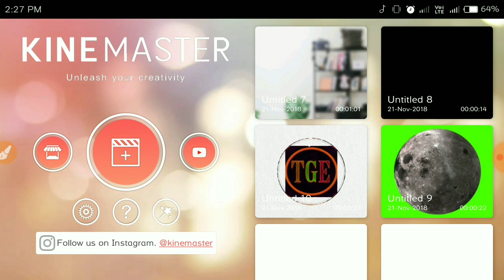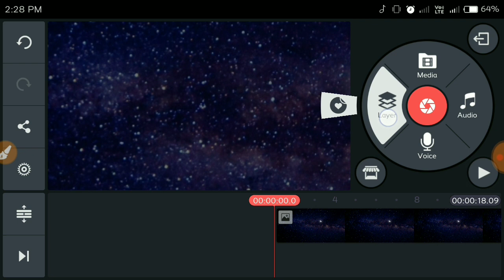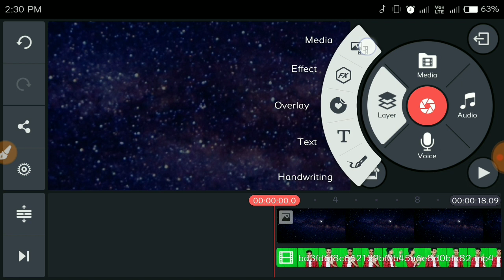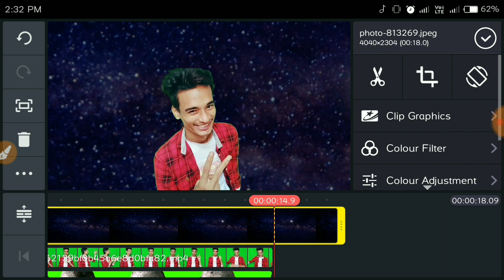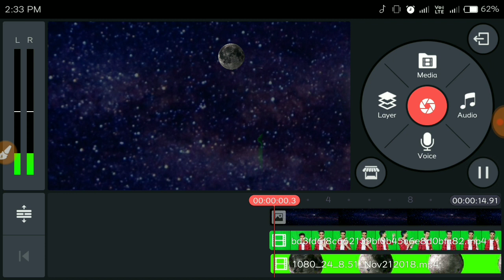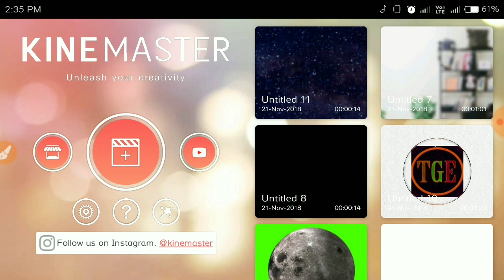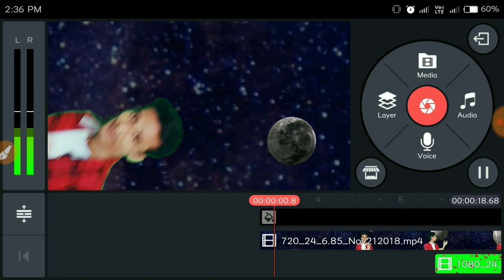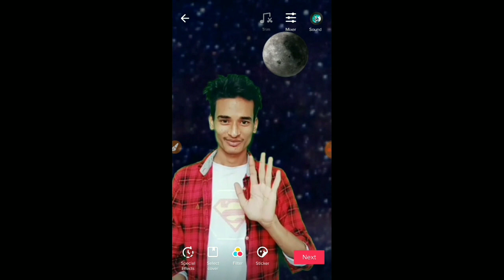Aaja Tujhe Asmaan Mai Leh Chalu- Make Tiktok Video Like This🔥|| SK TechTube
™_________SK TechTube__________™